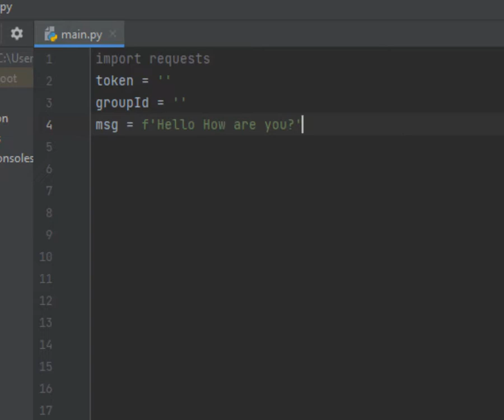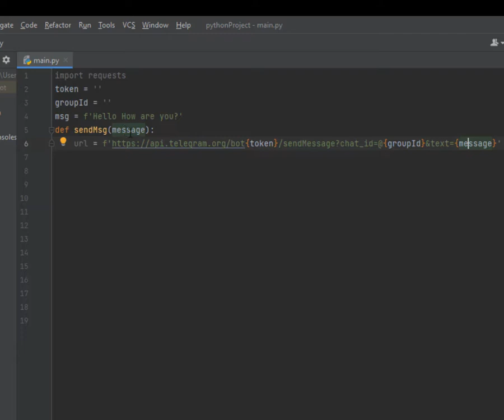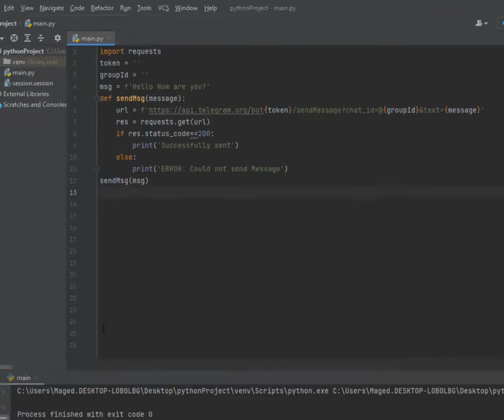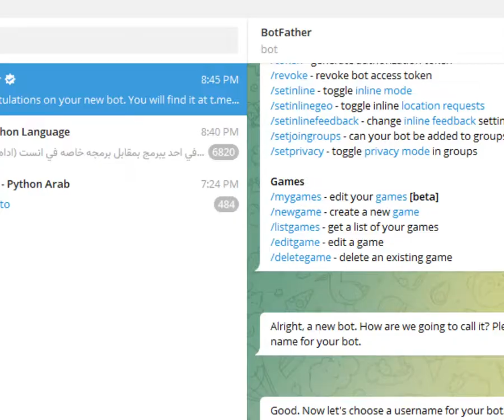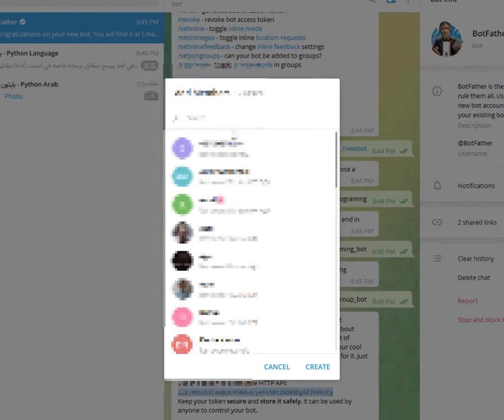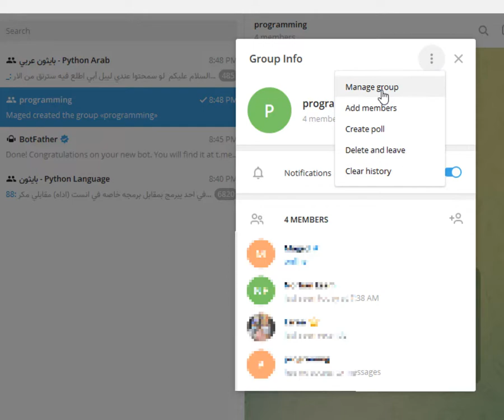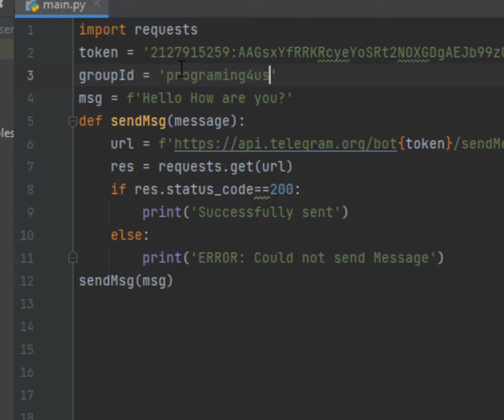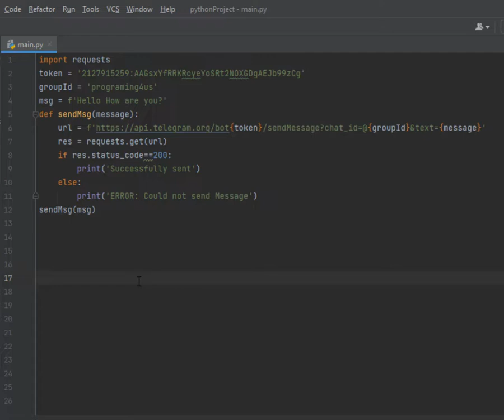Lesson 59 How to Write a Telegram Bot to Send Messages with Python كيف ترسل رسائل التلجرام فى بايثون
Python code:
import requests
token = ' '
groupId = ''
msg = f'Hello How are you?'
def sendMsg(message):
    res = requests.get(url)
    if res.status_code==200:
        print('Successfully sent')
    else:
        print('ERROR: Could not send Message')
sendMsg(msg)

لغة بايثون
Python شرح
أساسيات بايثون
تعلم لغة بايثون
ارسال رسائل تليجرام من بايثون
send sms with python ارسال رسائل نصية ببايثون
برمجة اداة ارسال رسائل مزعجة في بايثون للمرح
إرسال رسائل نصية عبر بايثون
بناء بوت تليجرام | عالم البرمجة
إنشاء بوت بايثون برقية من الصفر
سورس بوت تليجرام
برمجة بوت تيليجرام
انشاء بوت تواصل
الطريقة الصحيحة لإنشاء ( بوت تواصل ) ببرنامج ( التليجرام ) | خطوة بخطوة
صنع بوت تلجرام بوت تواصل وغيرها مجانا 🤫
طريقة انشاء بوت تواصل تيليجرام بمميزات خُرافية || طريقة عمل بوت تواصل تيليجرام خاص بك - 2020
أسهل طريقه لعمل بوت تواصل في التلجرام 📬
أوامر بوت تلكرام
تفعيل بوت تيليجرام
كيفية استخدام البوت في التلجرام
ما هو البوت علي تليجرام | وما هي استخداماته | تعرف عليها بنفسك
python telegram bot
python telegram bot send message
python telegram api
python-telegram-bot examples
python telegram bot example
python telegram send message
python telegram bot tutorial
python telegram group
python y telegram
python e telegram
python telegram bot 12
python-telegram-bot==11.1.0
python 2.7 telegram bot
python 3 telegram bot
python 3 telegram
python 3 telegram api
octoprint telegram python 3
python 3 telegram-send
python bot telegram
python boto3
python bottle
python boto3 s3
python bots
python boto3 dynamodb
python boto3 upload file to s3
python botocore
python bot example
python bot instagram
python bot whatsapp
python bot tutorial
python bot ideas
python bot github
python ما هي
python.bot.113
python-telegram-bot==11.1.0
python instagram bot 2020
python instagram bot 2021
python bot lineage 2
python 2048 bot
python slack bot 2020
python telegram bot 2.7
discord bot python 2020
telegram bot python 2020
python 2 boto
lineage 2 python bot
python 2 boto3
python 2 bottle
diablo 2 python bot
dota 2 python bot
starcraft 2 python bot
python 2 install boto3
discord bot python 3.8
python 3 bot telegram
irc bot python 3
python 3080 bot
twitch bot python 3
python diablo 3 bot
discord bot python 3
slack bot python 3
python 3 irc bot
python 3 boto3
python 3 bottle
python 3 boto3 install
python 3 botnet
python 3 boto3 credentials
python 3 discord bot
connect 4 bot python
metatrader 5 python bot
python 64 bit
redhat 7 python-boto3
python send telegram message to group
python send telegram messages
python telegram send message api
python script send telegram message
python telegram bot send message to user
python telegram bot send message to group
python telegram bot send message to channel
python send telegram message to user
python send telegram message to bot
python telegram bot api
python line bot api
python telegram bot api docs
شرح بايثون الدسوقي
شرح بايثون loop
شرح بايثون عربي
python شرح كامل
python شرح
python شرح بالعربي
شرح مكتبات بايثون pdf
شرح مفصل بايثون
شرح موقع بايثون
شرح مصطلح بايثون
كتاب شرح مكتبات بايثون
شرح لغة بايثون pdf
شرح عن لغة بايثون
شرح برمجة لغة بايثون
شرح python pdf
شرح كود بايثون
شرح كورس بايثون
شرح كلمة python
شرح while في بايثون
شرح القوائم في بايثون
شرح مكتبة os في بايثون تنفيذ أوامر على نظام التشغيل
شرح طريقة بايثون
شرح لغة python
شرح python
برامج بلغة بايثون
شرح درس بايثون
جميع اكواد بايثون
شرح بايثون حسوب
شرح تثبيت بايثون
شرح تحميل python
شرح لغة برمجة بايثون
شرح استخدام برنامج بايثون
شرح هياكل بيانات بايثون
برامج بايثون
برامج بالبايثون
بايثون الزيرو
بايثون 3
جميع اكواد لغة البايثون